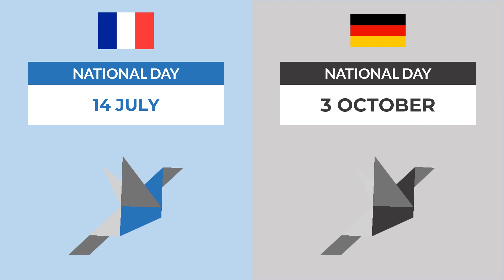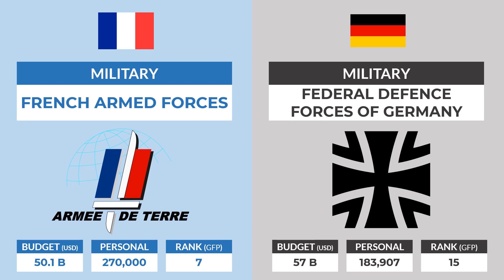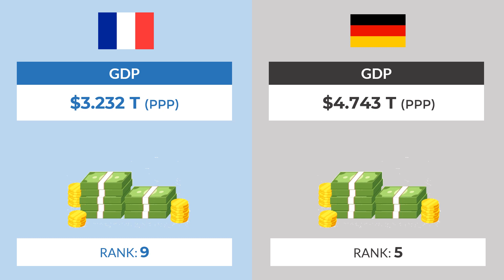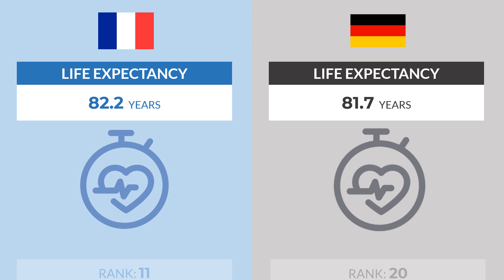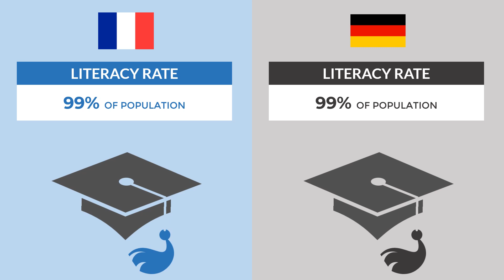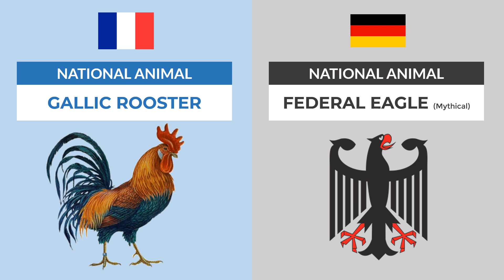France vs Germany | Country Comparison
Germany is a Western European country with a landscape of forests, rivers, mountain ranges and North Sea beaches. It has over 2 millennia of history. Berlin, its capital, is home to art and nightlife scenes, the Brandenburg Gate and many sites relating to WWII. Munich is known for its Oktoberfest and beer halls, including the 16th-century Hofbräuhaus. Frankfurt, with its skyscrapers, houses the European Central Bank.

Source: Wikipedia, Statista.